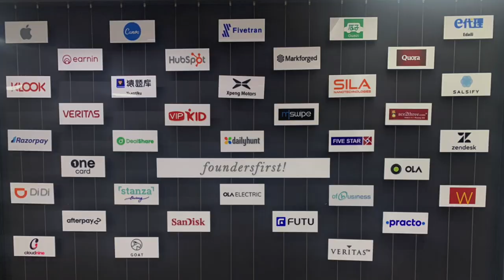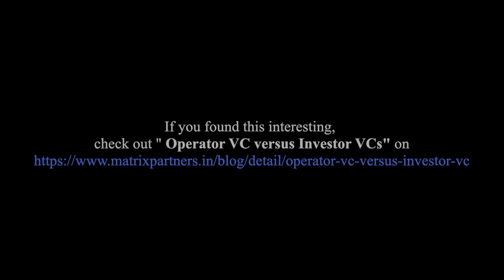Decoding life as a junior VC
On today's episode, we discuss the ins & outs of the role of a junior VC - a crucial role that helps drive the core function of a VC firm. Tune in for a candid conversation between Nitisha & Avnish.